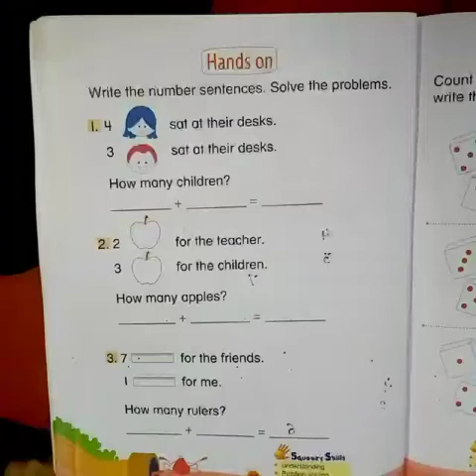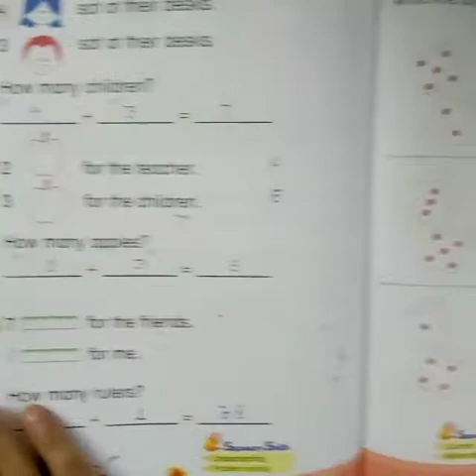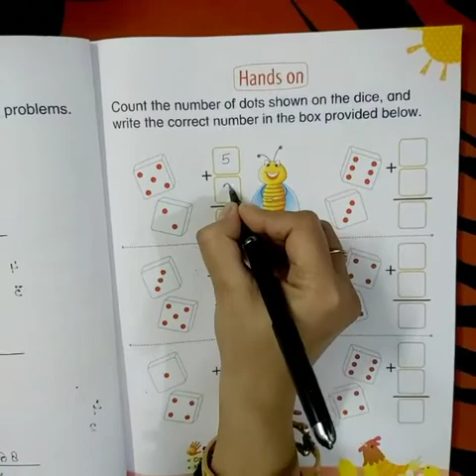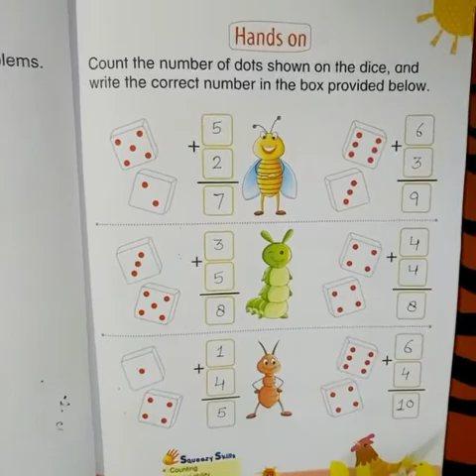Addition by Rashi Tandon